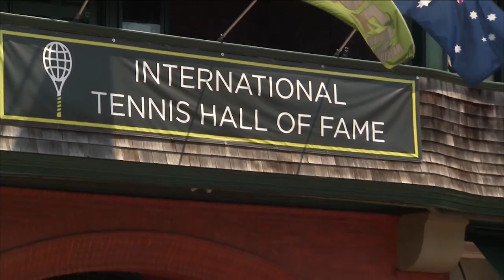Hall of Fame Tennis Championships 2016 TV Spot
This summer we have another great field of top players, a new fanzone experience, and clinics for all ages! July 10-17!